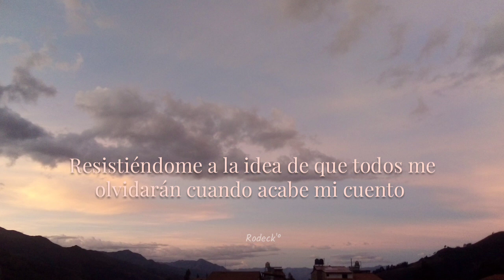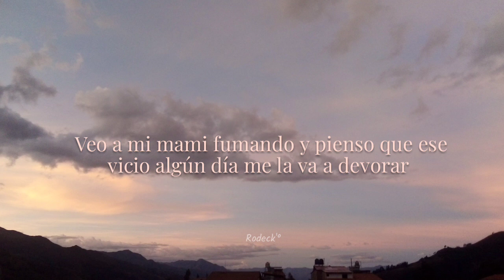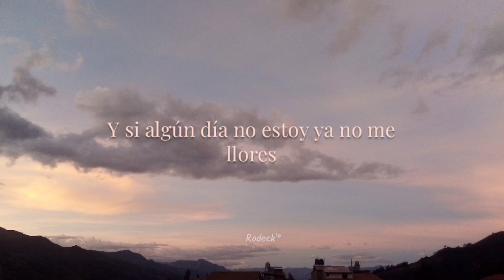En esta vida o en otra lo lograremos porque soñar merece la pena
Redi - Horus// letra